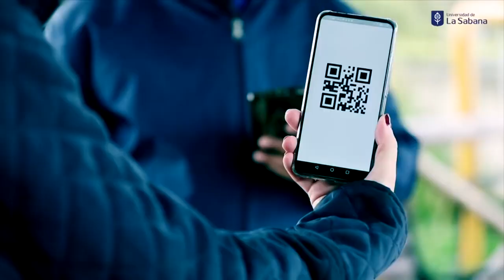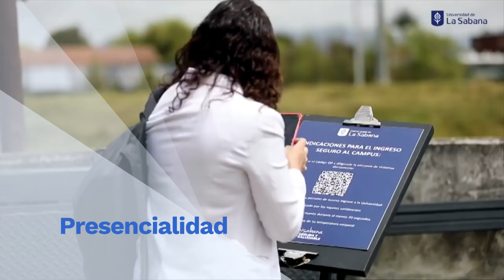Regreso progresivo a clases - Educación Superior